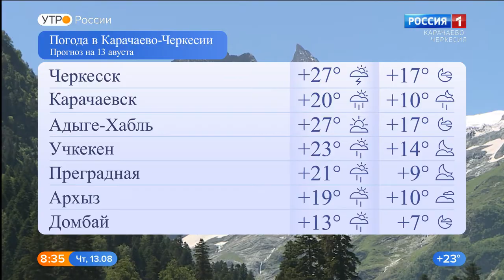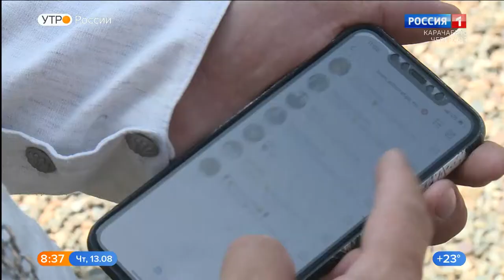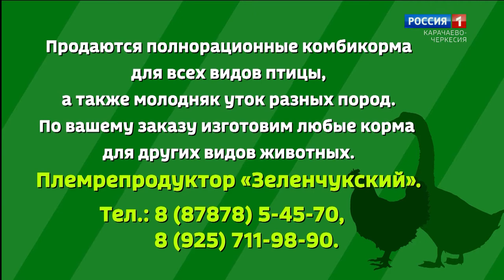Утро России. Карачаево-Черкесия 13.08.2020